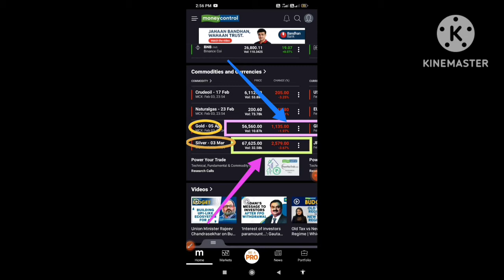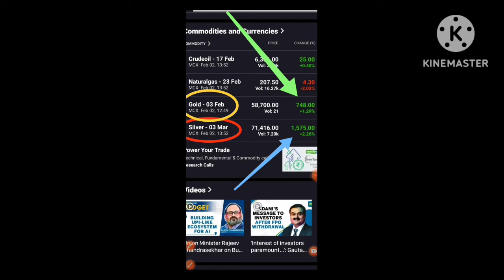high growth portfolio | high growth stocks today | how to find share market charts today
Loose sensex and nifty fifty profit commodities

currency boom 🤭🤗Loose sensex charts#boom commodities

ghanshyam tech
wipro onboarding update
alstone textiles share latest news
kbs india share
patanjali share latest news
adani total gas latest news
apl apollo tubes Itd share latest news
chhota trader
srf share latest news
5 ema strategy
jaya kishori hum tumhare hain prabhu ji
khalil ur rehman qamar poetry
mc stan
adani enterprises
andrew dawson gigante
apl apollo tubes Itd share
bageshwar dham
bank nifty
bhojpuri gana
bhuvan bam
calm down
colour cylinder holi